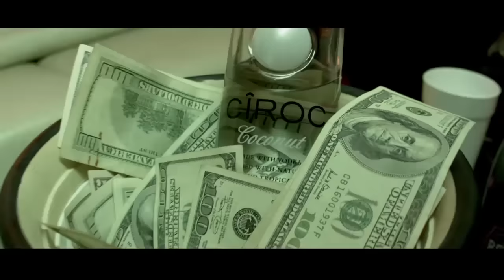Gucci Mane (Feat. Rick Ross) - Trap House 3 [Official Music Video]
*WSHH EXCLUSIVE*
Gucci Mane "Trap House 3" music video featuring Rick Ross. Directed by DRE films.